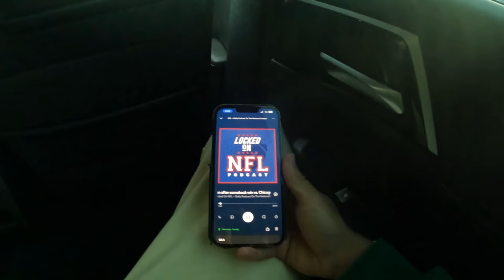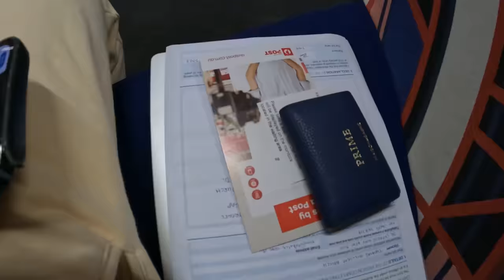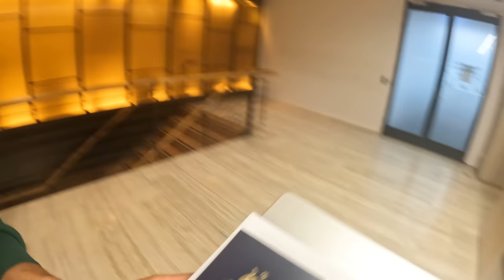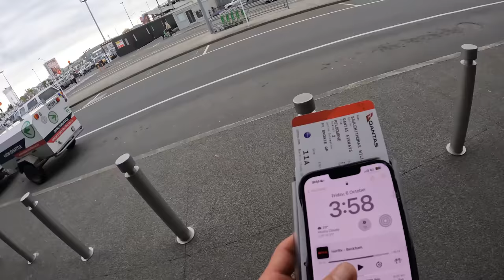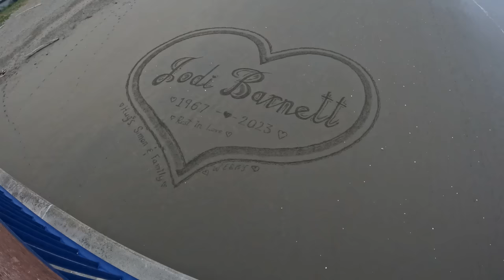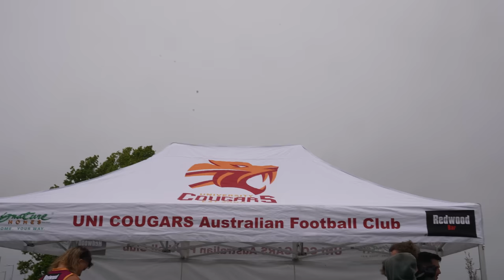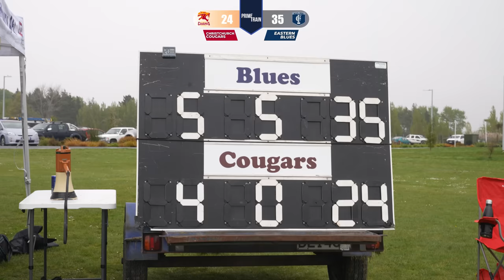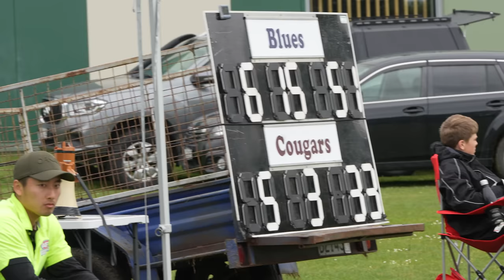AFL IN NEW ZEALAND? GAME DAY VLOG (Cougars v Blues)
Prime finished the game with 54 disposals, 3 goals, 11 marks, 6 tackles and 225 AFL Fantasy points.